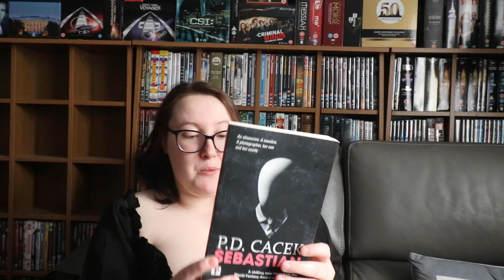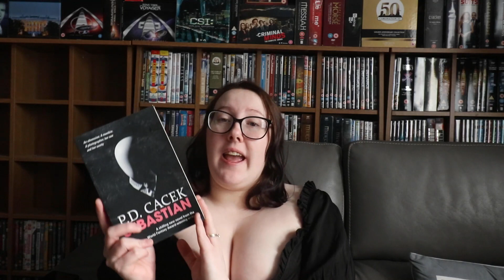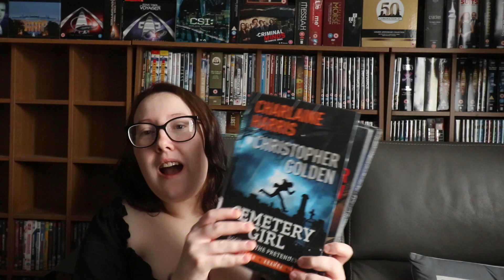Book Haul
Amazon wishlist
Please never feel like you need to buy me anything but it is always appreciated if you do :)